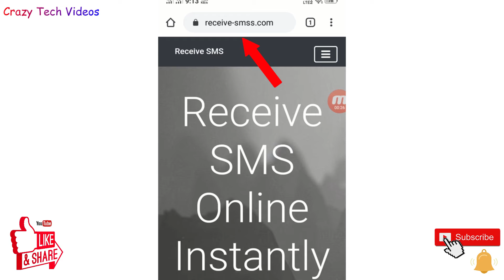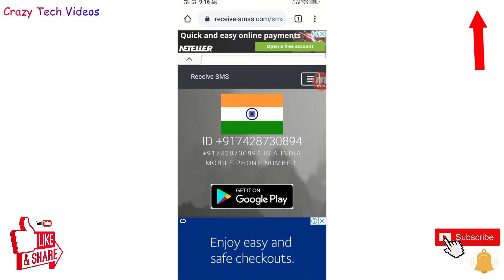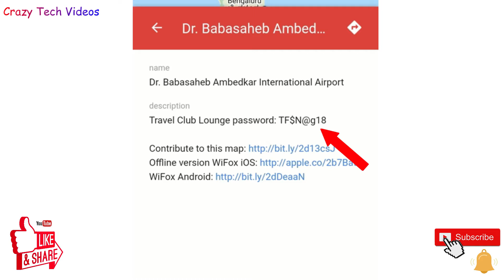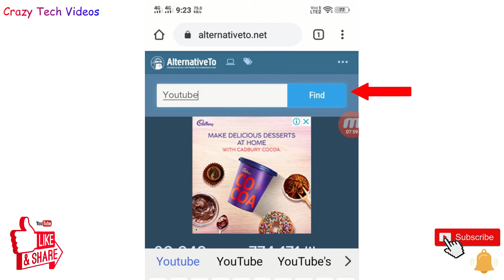6 Unbelievable Websites, No One will believe Actually Exists on Internet . Crazy Tech Videos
6 Unbelievable Websites, No One will believe Actually Exists on Internet . Crazy Tech Videos . This Video is Only for  Educational Purpose ., In this Video we have shown 6 Amazing Websites which Actually Exist on internet you will get surprised to See these Websites on Internet These amazing Websites are very useful as Well .
Please check
First

Sixth
en. savefrom.net